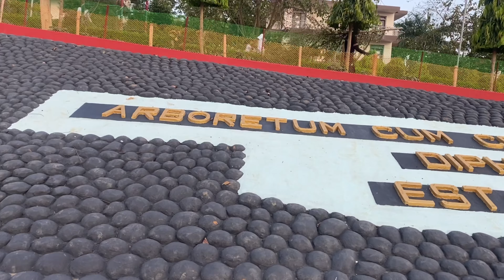Diphuৰ Lift ত উঠি বাঁহ খাই গ’লো😭😭|| কি হৈছিল তাত?? PART-2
Hit likes👍

May mighty God bless you all.❤️